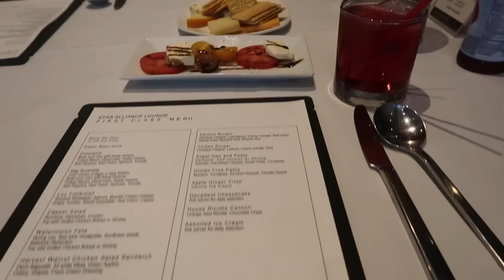Boyfriend Makes me Try German Beer (i hate beer) | Berlin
The start of my Euro trip!